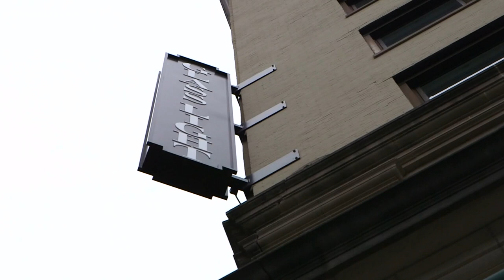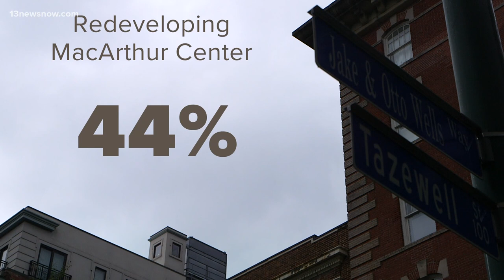What does the future hold for Downtown Norfolk?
The Downtown Norfolk Council conducted a weeks-long survey to find what others think is most important to the city's growth.